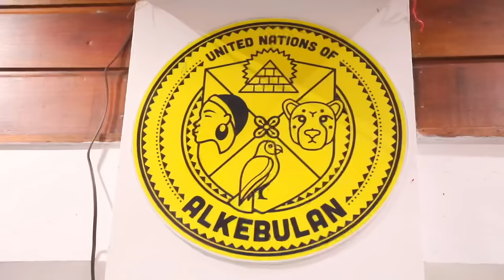Lulu the Superman - A Naki Taa (Original bigi skrifie)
Band: Original bigi skrifie
vocals:  Lulu the superman - A naki taa
Studio : MSD Studio
Video rec : Melvin Stoffel
Dansgroep: miela mofu